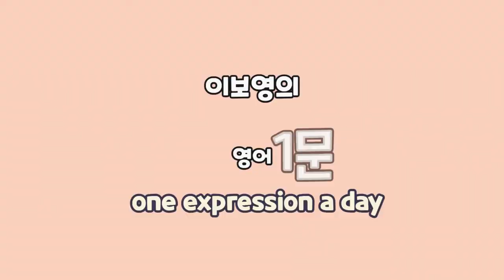[이보영의 하루 영어1문장] 카페에서 - 휘핑크림은 반만 주시고요, 위에 초콜릿 시럽을 뿌려주세요.영어로는???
이제 카페 주문도 개취 존중의 커스터마이징 시대!

좀 더 진한 모카맛을 위해 휘핑크림은 반만 올리고, 초콜릿 시럽을 위에 뿌린 모카를 주문하고 싶다면 Light whip and drizzle chocolate syrup on top, please. 라고 말해 보세요.